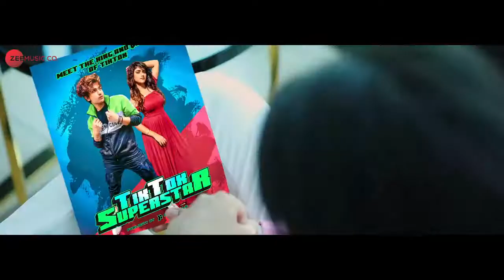youtube video #-BOrWqBZOPU